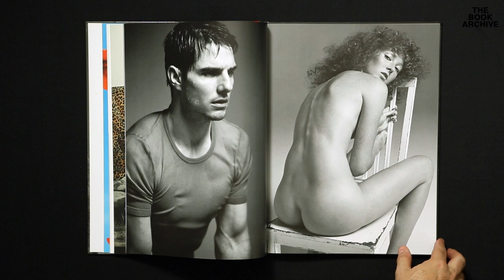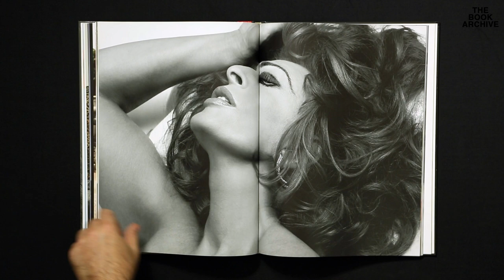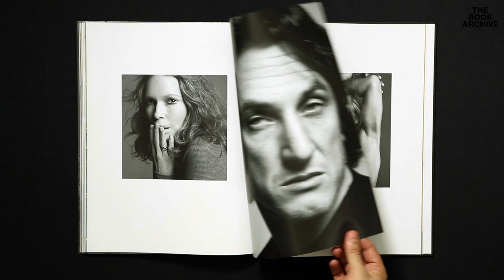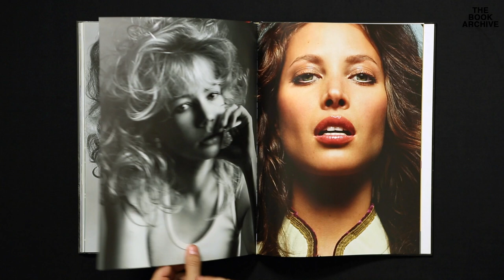Inez van Lamsweerde & Vinood Matadin book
Full flip through of Inez van Lamsweerde & Vinood Matadin's book

Re-shaping the conventions of fashion photography, Inez vanLamsweerde and Vinoodh Matadin subvert the status quo to explosive effect. Bringing an underground perspective to exclusive brands and top-shelf celebrities, this provocative duo delight and vex in equal measure. Sometimes startling but always stylish, both their fine art and commercial work challenge the outer limits of digital wizardry. In 2006 vanLamsweerde and Matadin were invited to design the iconicPirelli calendar, an assignment they undertook with characteristic verve. To dub their work unpredictable would be a mere understatement] This photographic Dutch a dream team a hastrail-blazed for the likes of Vogue, Harperas Bazaar and TheNew York Times Magazine. An extensive advertising clientele includes Yves Saint Laurent, Stella McCartney and Jean-PaulGaultier.